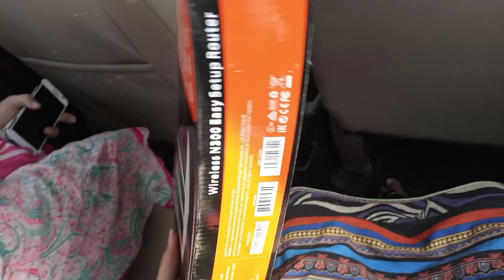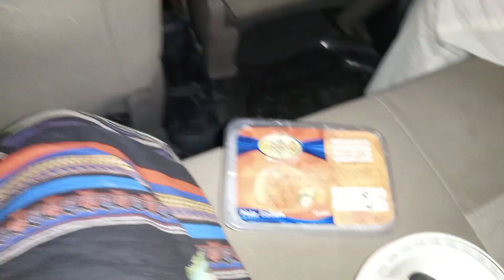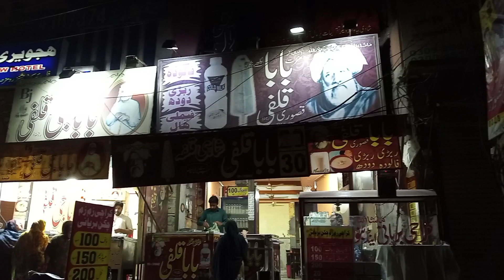New cycle leny gaye - Tawa Pizza recipe 🍕 - Pizza sauce bhi Ghar pr banai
Mahnoorzainab10